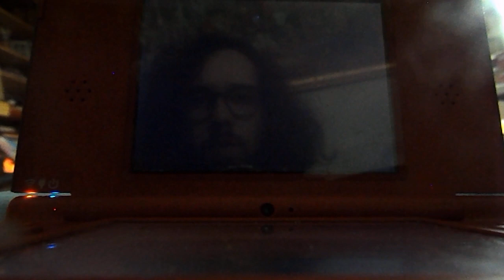Ford Racing 3 (DS) SVT 1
This is Ford Racing 3 for the Nintendo DS,
Car: Ford Mustang SVT Cobra R (Red Car Body) 2000
Track: Summit Trails Reverse
Mode: Ford Challenge
Platform: DS
Race Type: Relay
Lap 1: Ford Mustang SVT Cobra R (Red Car Body) 2000
Lap 2: Ford MustanG FR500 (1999)
Lap 3: Ford Thunderbird Convertible (2002)
For each lap in relay: You draft in to swap cars. That's how it goes.